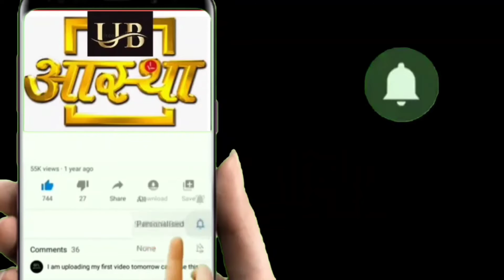श्री लाडली सरकार जी के आज 15/5/23 के मंगला आरती दर्शन श्री बरसाना धाम श्री राधे राधे🌹🙏🏻